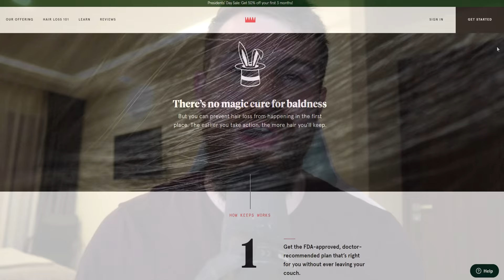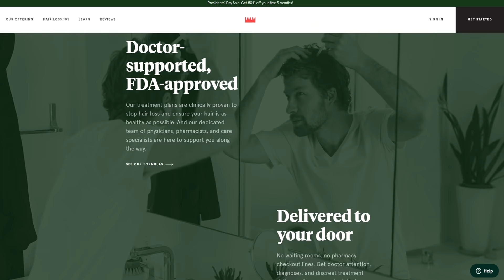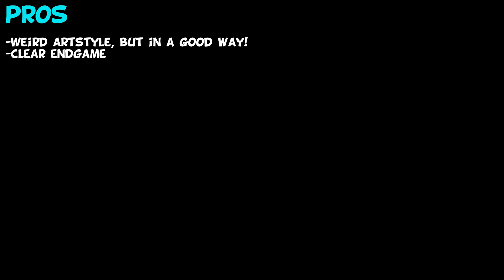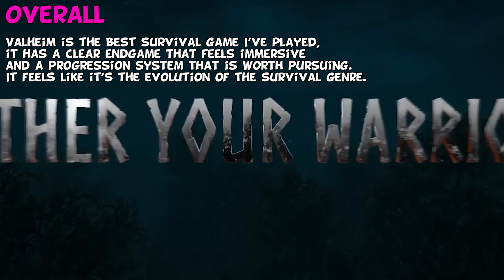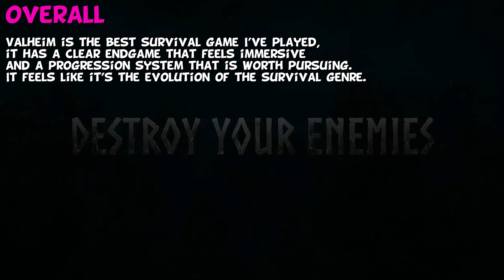Valheim First Impressions "Is It Worth Playing?"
Valheim is a brand new open world viking themed co-op survival RPG in which you must build, battle and conquer the lands of Valheim as part of your patronage to Valhalla, This game came out on Steam on the Second of February 2021 and at the time of recording this video, it was the day after release, strap in because this game has a nice mix of survival, boss fights and a good sense of progression that I think will appeal to a lot of people.

What do you think about Valheim? do you think it's the best survival game in years that appeals to fans of both Survival and RPGs or do you think it still needs work? let me know in the comments below!
---Links---

---Valheim Steam Description---